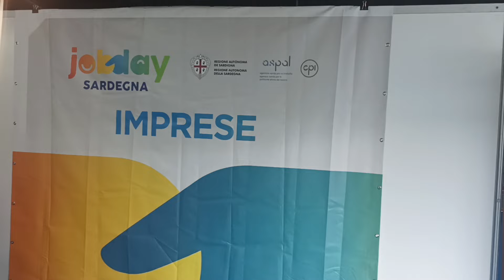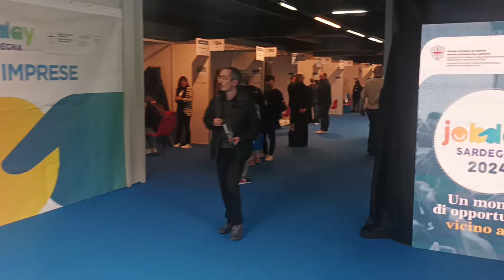Cagliari, caccia disperata al lavoro alla Fiera